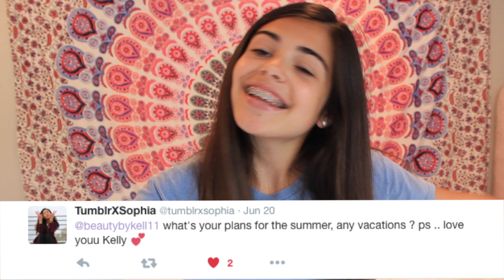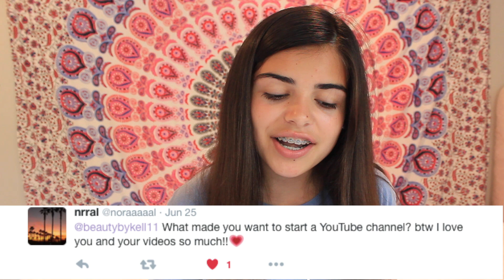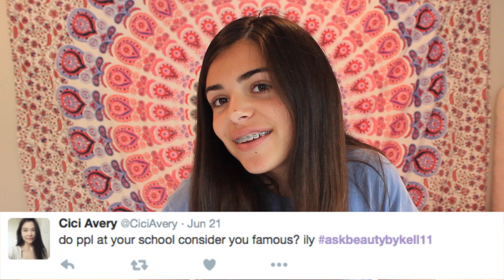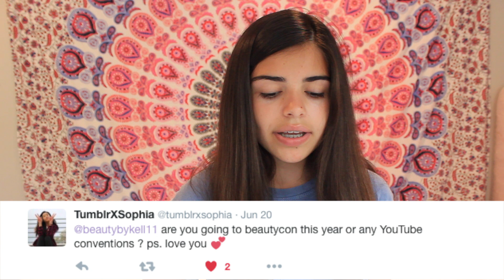Traveling to the Future?|| Q&A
about me //
what do you film with? the canon rebel t3i
are you partnered? yes, with stylehaul

xoxo,
kelly